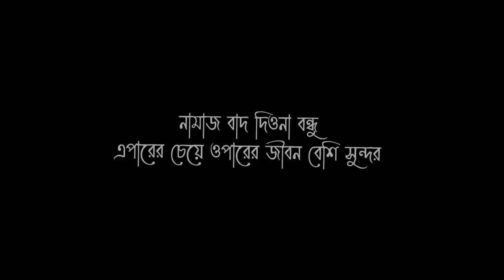১২ ভাত-আ-রি fans x TikToker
VIDEO TITLE : ১২ ভাত আ রি fans x TikToker